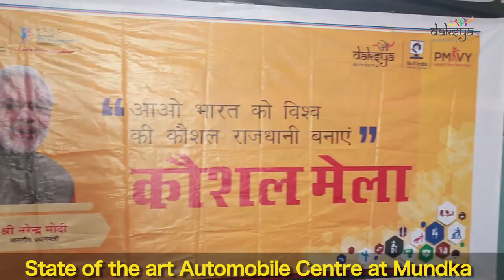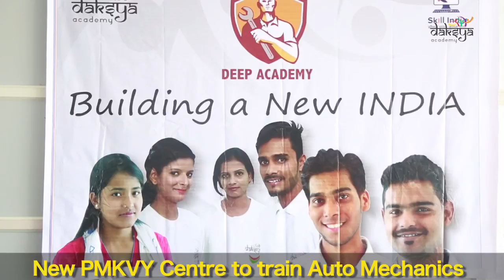State of the art Automobile Training Center for auto mechanics | Skill India | Deep Motors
Daksya  Academy and Deep Motors come together to set up a state of the art automobile training center to train auto mechanics under the SKILL INDIA mission.